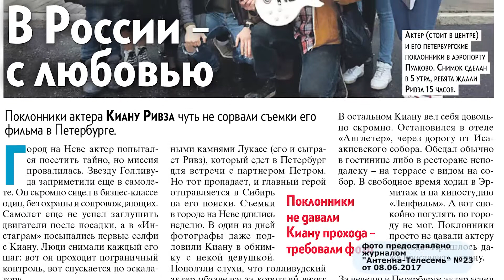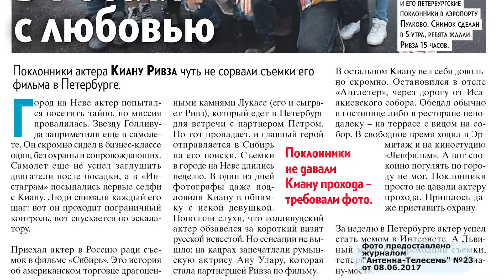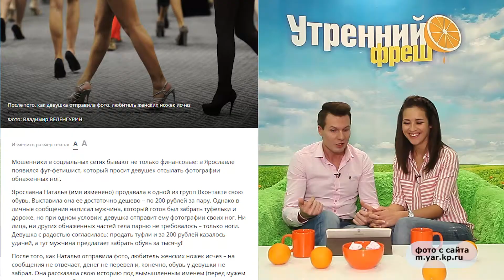Экстраверджин: Киану Ривз едет в Сибирь! В Ярославле появился фут-фетишист!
в 6, 7 и 8 утра по будням.